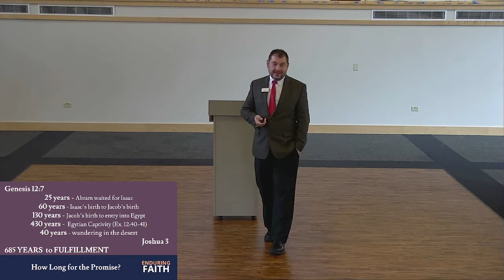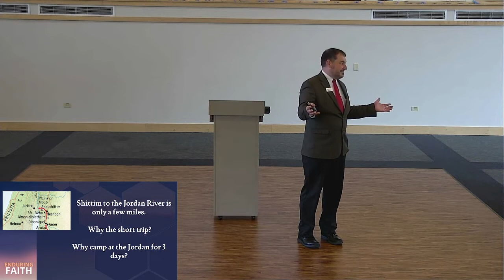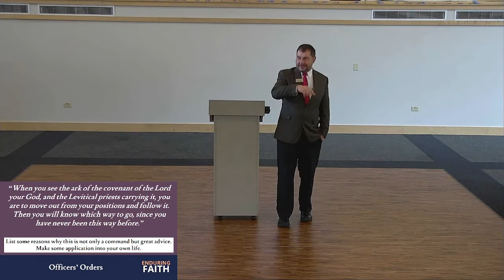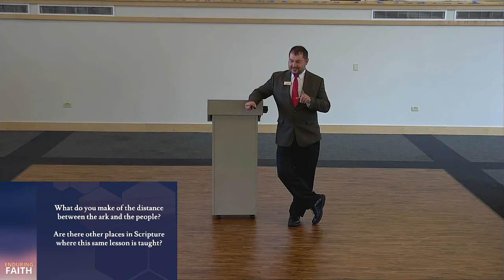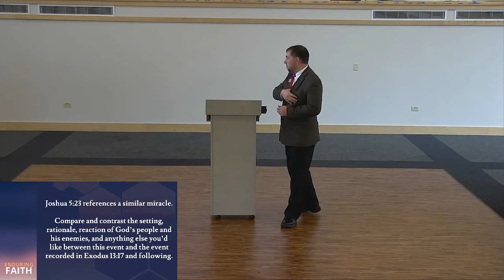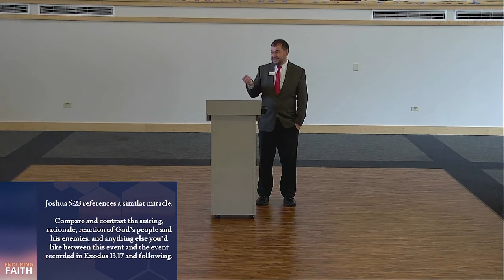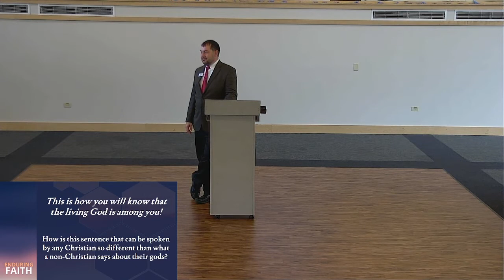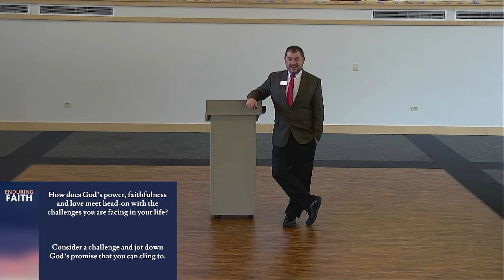Bible Class - October 30, 2022 - A Land at Last - Joshua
A long-lasting and growing faith in the Lord blesses your life today and forever. Be a life-long learner of God’s Word as we explore the narratives of God’s eternal promises as they play out through Scripture. Each week we will study the same Bible lesson as the children of Sunday school for the importance of lifelong learning and preparing you to share your faith at home or in your networks.

Look for more studies in this series, find a different series or join us in one of our archived worship services - all here on our YouTube channel.
If you have questions or would like to find out how to get in contact with a pastor, check out our or contact the church office at: or call us at .